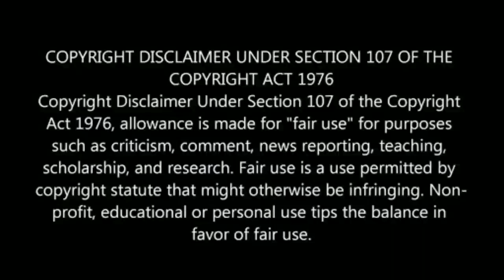23 வருடம் கழித்து அஜித் செய்த சாதனை | வேரா மாதிரி கொண்டாடும் ரசிகர்கள்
23 வருடம் கழித்து அஜித் செய்த சாதனை | வேரா மாதிரி கொண்டாடும் ரசிகர்கள்

Ajithkumar his maked After Kadal kottai movie , now Nerkonda Paarvai Movie Takes 52 makes of vikatan , NKP fans now thought Nkp will win National Award